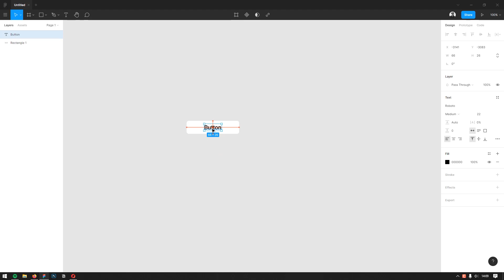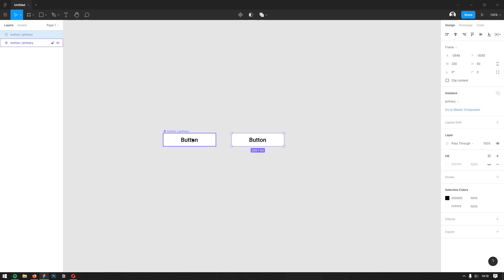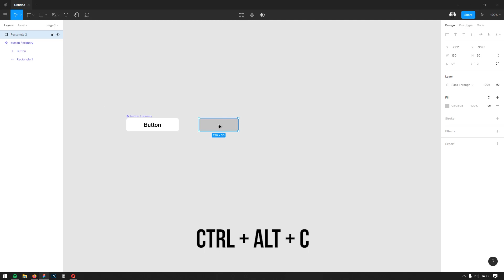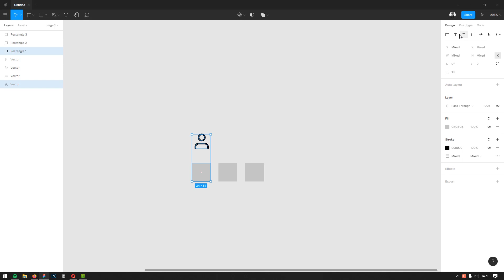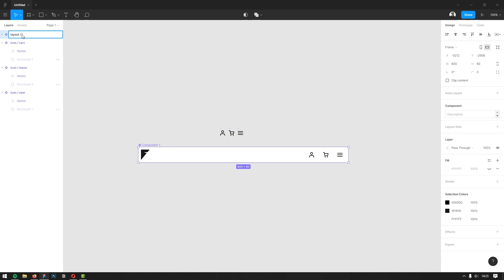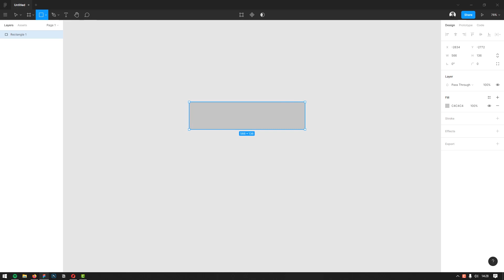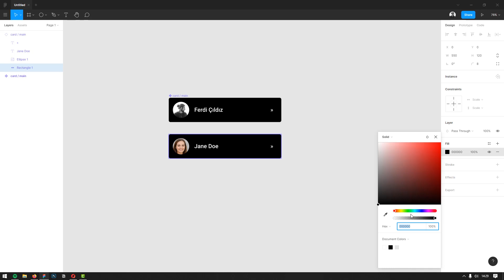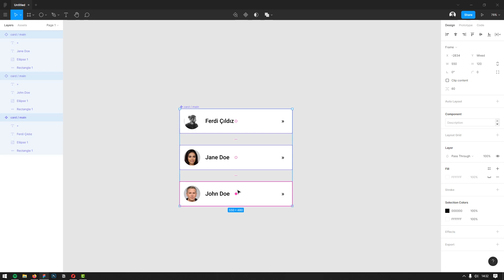Figma Dersleri #2: Components